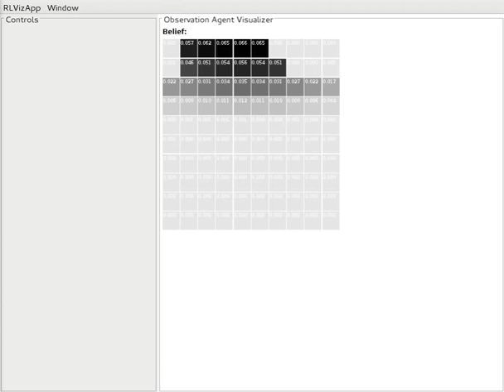Belief in Light Dark Domain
Visualization of the agent's belief in the Light Dark Domain